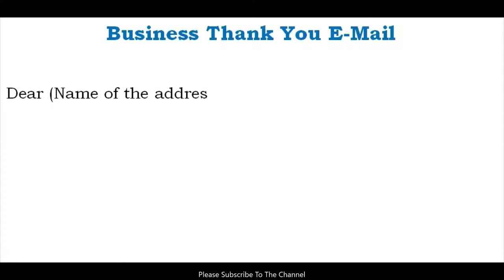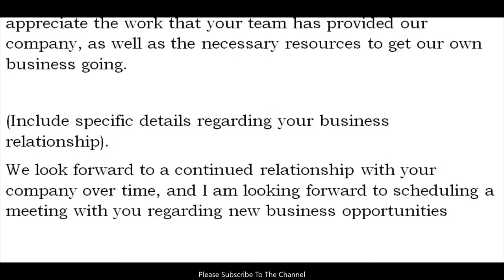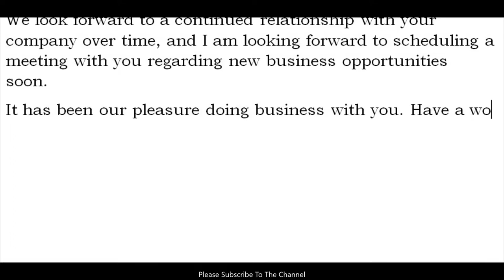Example of Email Writing in English l How to Write an Email l Email Sample l Business Thank You Mail